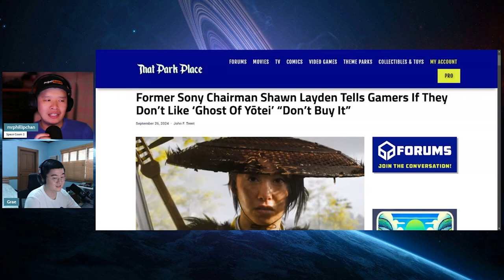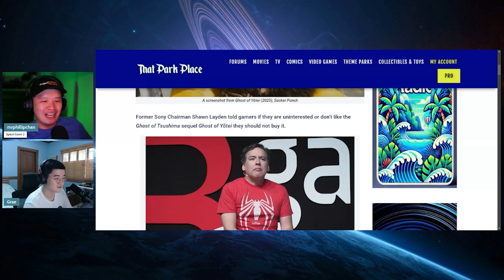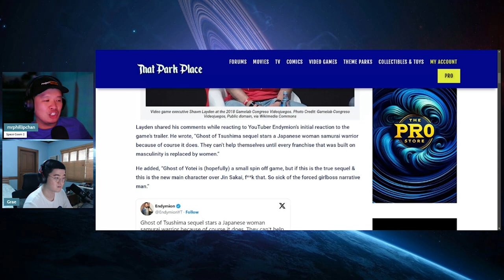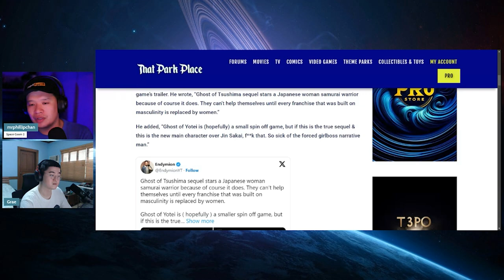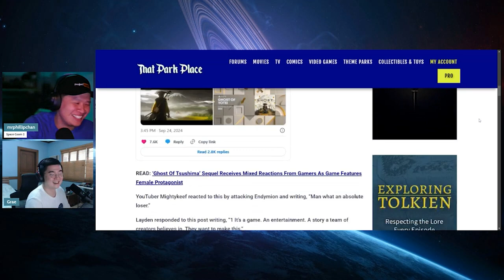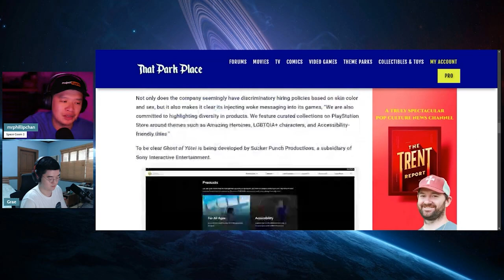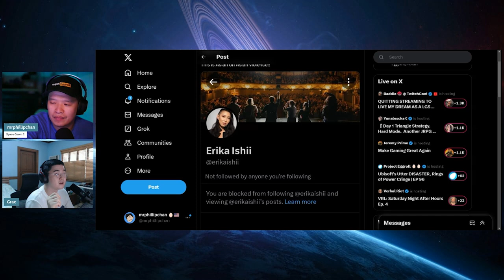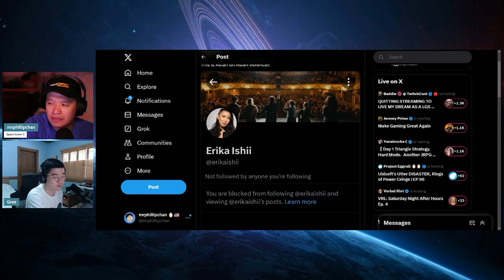Will Ghost of Yotei be GOOD or WOKE??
The next game to the critically acclaimed Ghost of Tsushima, Ghost of Yotei has finally been revealed! However, the details that have been released alongside the questionable behavior of the lead actress has lead to reasonable questions on the quality of the game if it will be good or woke.